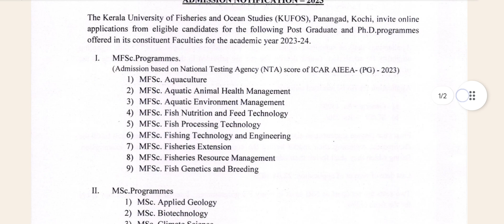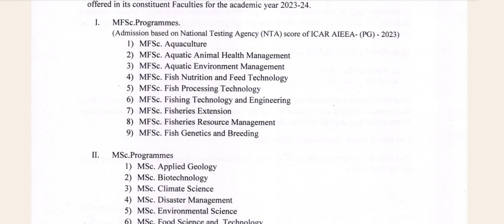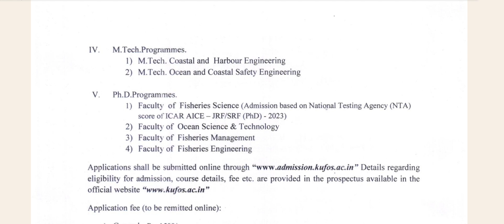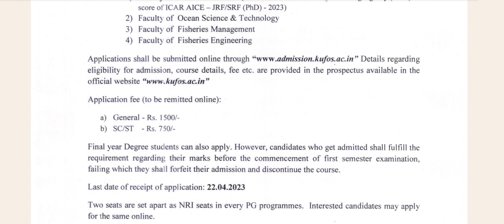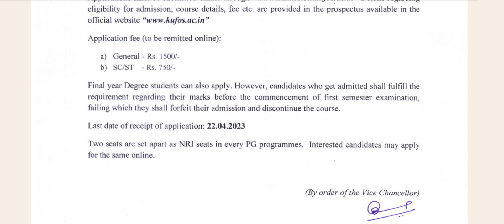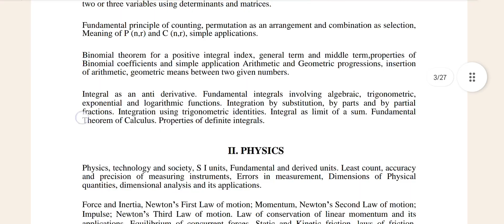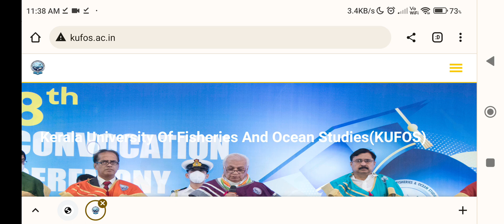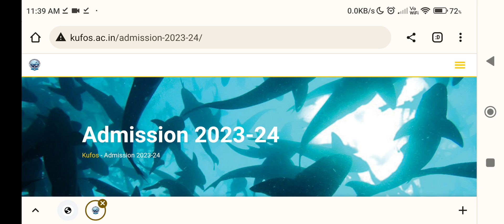KUFOS PANAGAD 2023 PG ADMISSION WILL STARTED SOON MFSc/MSC/MBA/MTECH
I ) MSc.
2) MSc.
3) MSc.
4) MSc.
5) MSc.
6) MSc. Food Science and Technology
7) MSc.
8) MSc.
9) MSc.
l0) MSc.
11) MSc. RemoteSensing and GIS
12) MSc.
MBA Programmes.
(Admission based on KMAT conducted

The Kerala University of Fisheries and Ocean Studies is a university established by the Government of Kerala devoted to studies in fisheries and ocean sciences. The bill seeking to establish the university was passed by the Kerala Legislative Assembly on 30 December 2010.